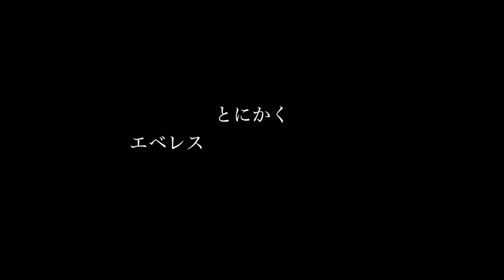エベレストまであと4日 娘の誕生日 ◆着用眼鏡「アランミクリ」エベレストに行ってきます！940/1000 17/4/4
エベレストまであと4日 娘の誕生日 ◆着用眼鏡「アランミクリ」

2016年15日分ファイル紛失のため抜けてます